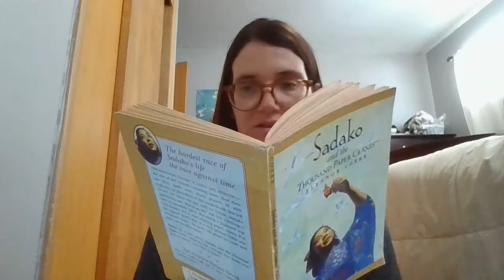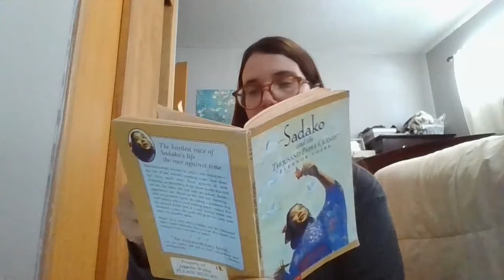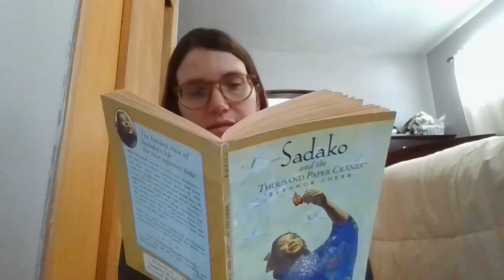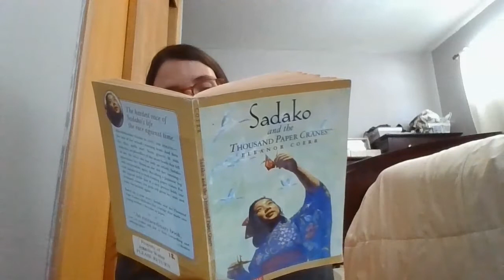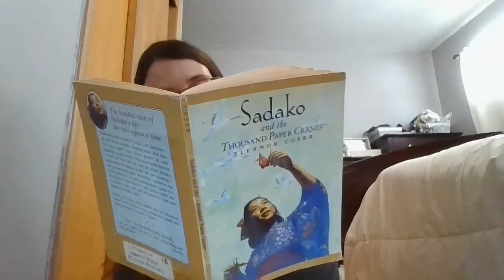Chapter 4 Sadako and the Thousand Paper Cranes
A slower read aloud for beginning readers.